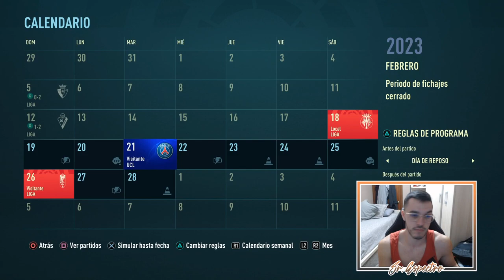⭐ VUELVE LA CHAMPIONS | MODO CARRERA FIFA 22 | REAL MADRID #26